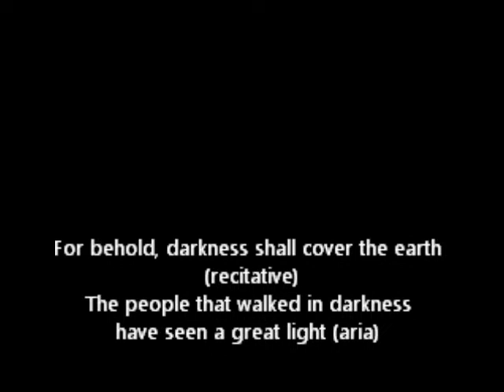For behold, darkness shall cover the earth / The people that walked in darkness have seen...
For behold, darkness shall cover the earth (recitative)
The people that walked in darkness have seen a great light (aria)

The "Messiah" Concert

Conductor
Chaipruck Mekara

Choir Director
Ayu Namtep

Soloist
Sitthinon Wichanta

The College of Music, Payap University
Payap Choir
The Chiang Mai Symphony Orchestra

December 8, 2012 at 7.30 PM,
Leviticus Auditorium
Phuvinijchai Building (LAW Building),
Payap University (Mae Khao Campus)

Produced by
The College of Music
Payap University

CCI , Payap University

Cover Design by
ANN NA RA